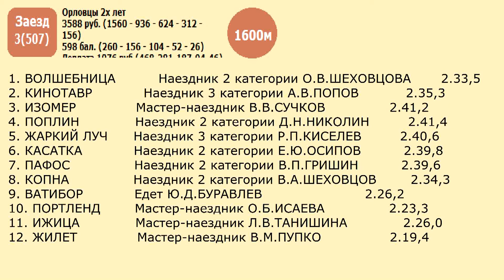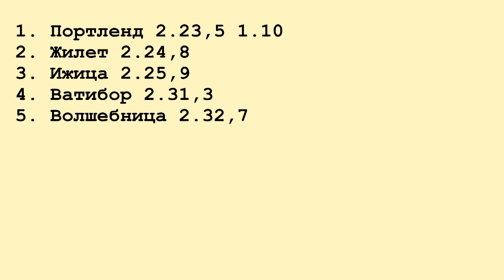Московский ипподром. Бега. 13.10.13. Заезд 3(507)